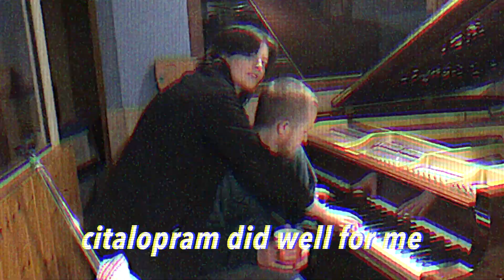Force Feed - FES (Lyric Video)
'Force Feed' is our 2nd single from our upcoming debut album 'With Regards From Home', out on April 29th 2022.